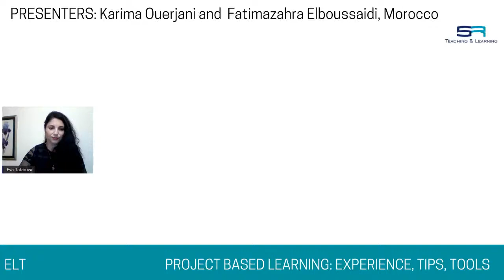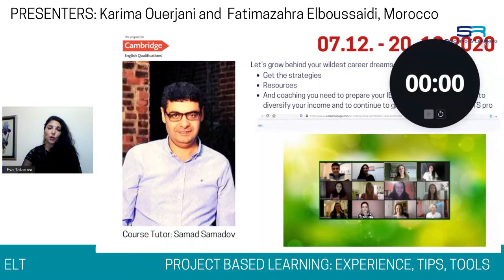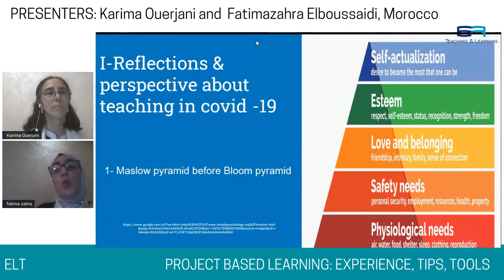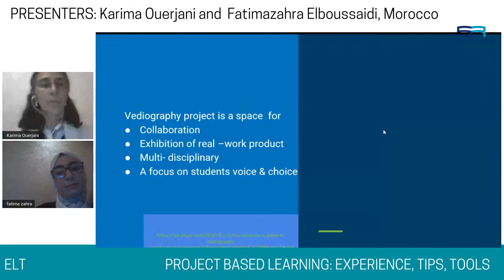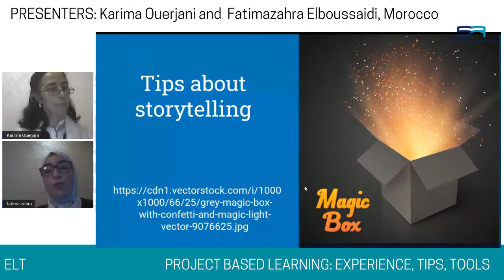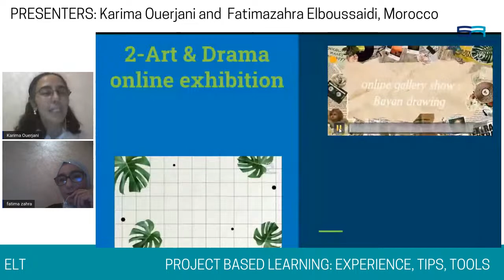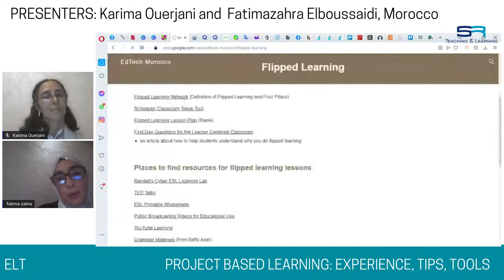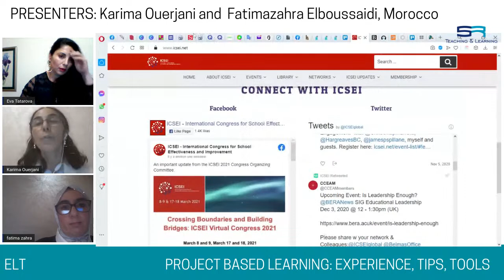Sharing Experience: Project Based Learning - Morocco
SR Teaching&Learning: This is a series of webinars where teachers from all over the world are able to share their ideas and resources that can be used in our classrooms. It can be very overwhelming to decide what is practical for one particular teacher and what is not, so this is a spot where teachers can come together and share their thoughts and ideas on different teaching aspects.

PBL (Project Based Learning), therefore, around a particular theme allows learners to enjoy learning. This method includes a number of amusing and meaningful activities through which our students can imagine, think, experience, create, play, collaborate, learn, and indeed love coming to our classrooms. Our strategy is to respond to the different needs of our students, taking into account that we do not only receive one type of learners, but multiple ones. Stimulating our students’ Imagination and Creativity has become our focus since it makes learning Fun and fixes it Deeply in their minds.

Presenters:

Karima Ouerjani, Morocco

Karima is a TEFL English teacher (public high school)  She has got a BA in English Literature and a Professional BA in Preschool Education. Karima is interested in lifelong learning, teacher capacity building, multicultural collaboration and networking, educational research and conferences presentation, MATE and ICSEI member

Fatimazahra Elboussaidi, Morocco

Fatimazahra is an EFL teacher of both English and Arabic. She has been Teaching since 2003. She has got a Master Degree in Teaching Foreign languages. Fatimazahra is working on her PHD thesis. Her main interests are textbook design, educational issues, developing digital and authentic teaching materials and  teaching online using different world known platforms. Fatimazahra has developed different articiles and papers for teachers.